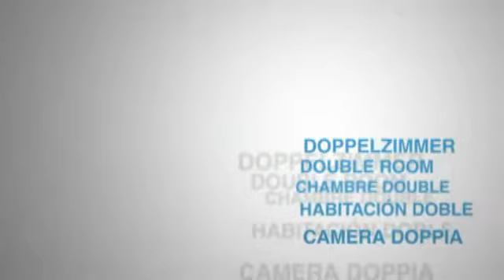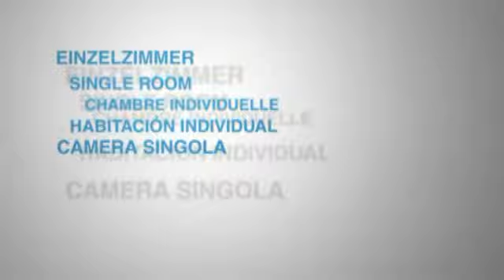Der Dolomitenhof***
Reise TV Video "Der Dolomitenhof*** - Osttirol - Zimmer".